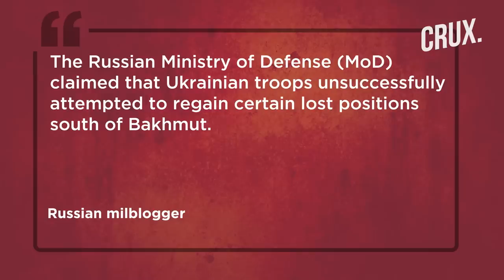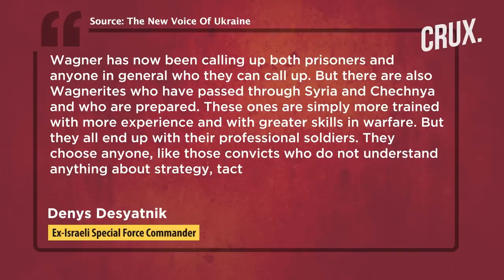Brutal Fight For Bakhmut | Why Wagner Fighters Are So Keen To Hold This Key Town | Ukraine War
Russia's Wagner Group is reportedly leading the Russian charge to retake the key Ukrainian city in Donetsk Oblast. The Wagner mercenaries are reportedly making incremental gains in areas near the city of Bakhmut, as per reports. Since late May, Bakhmut a key administrative city in Donetsk has been the site of extremely heavy fighting. Experts say that capturing Bakhmut is requisite to Russia winning the wider war in the Donbas region. Meanwhile, Russian sources claimed that the Wagner mercenaries and other aligned forces intensified their offensive against Ukrainians.
0:00 - INTRODUCTION
1:23 - WHY BAKHMUT IS CRITICAL FOR WAGNER’S FUTURE
2:46 - CAN WAGNER REALISTICALLY SUCCEED IN BAKHMUT?
4:32 - WAGNER’S RISING STAR IN RUSSIA